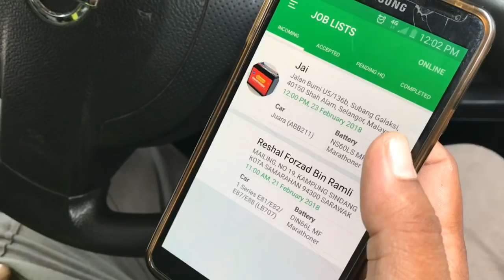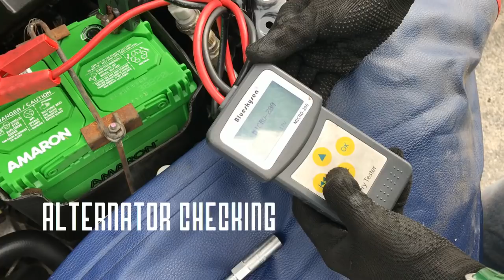BATERIKONG? DON'T WORRY!! GET HELP FROM BATERIKU.COM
BATERIKU.COM COVERS MORE THAN 30 LOCATIONS AROUND PENINSULAR MALAYSIA

Hantar | Diagnos | Pasang PERCUMA
FREE Delivery | Diagnose | Installation
PASTIKAN SAIZ BATERI UNTUK KERETA ANDA.
CHECK YOUR CAR BATTERY SIZE
SENARAI LENGKAP BATERI UNTUK KERETA ANDA.
PRICE LIST FOR YOUR CAR BATTERY
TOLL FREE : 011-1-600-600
WEB : Bateriku.com
Or download Bateriku.com application

WARRANTY & CUSTOMER SUPPORT
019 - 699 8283